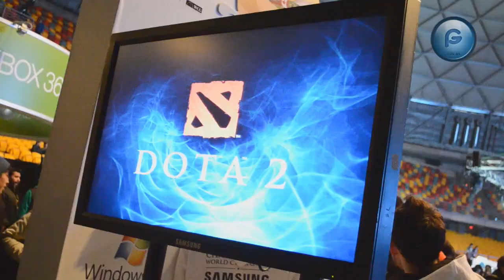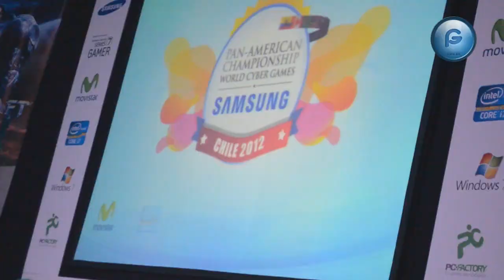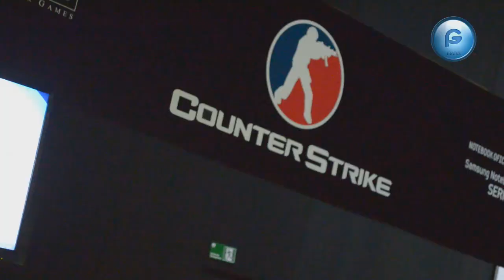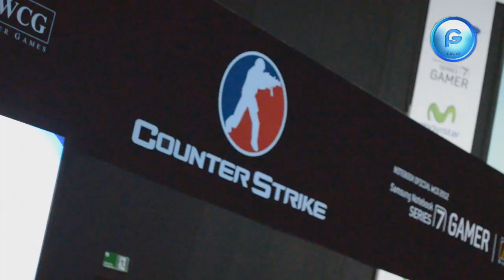Gameplay Manía Eventos Cap 04 World Cyber Games Panamerican Samsung Chile 2012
Gameplay Manía Eventos, capitulo dedicado a los World Cyber Games Panamerican Samsung Chile 2012 realizado el 25 y 26 de agosto en Movistar Arena, con dos grandes jornadas que dejaron como gran ganador a Chile en los panamericanos.